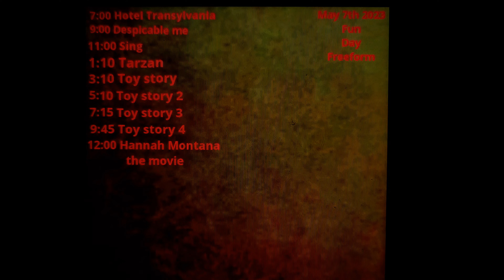September 16, 2023(4)